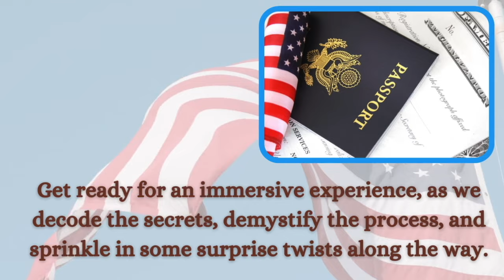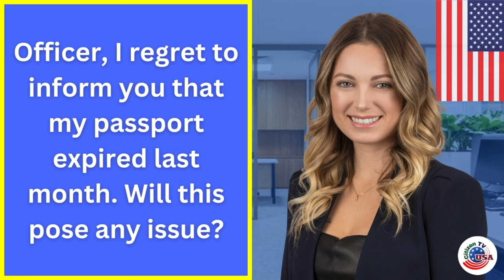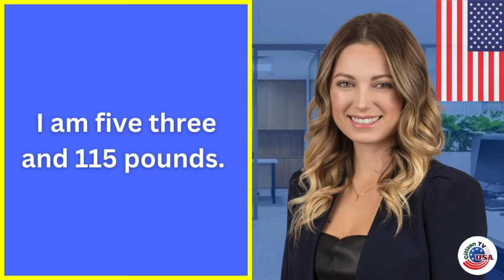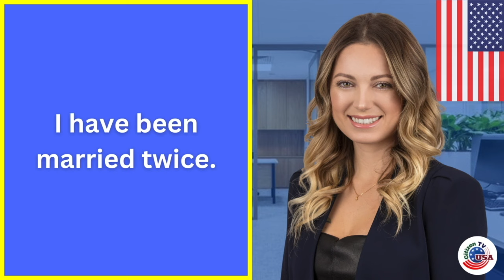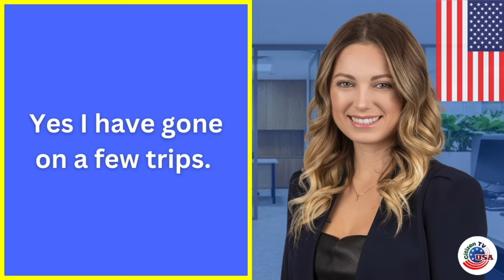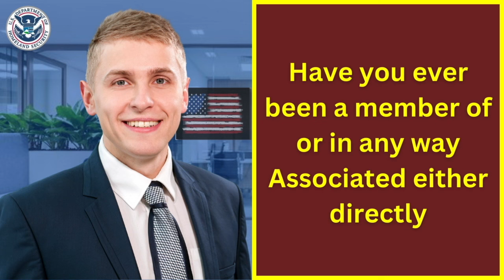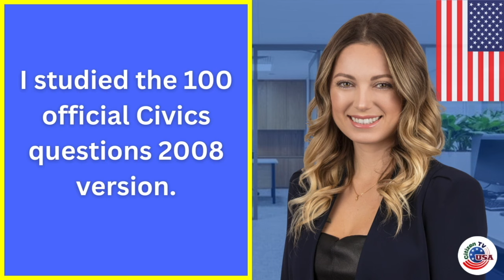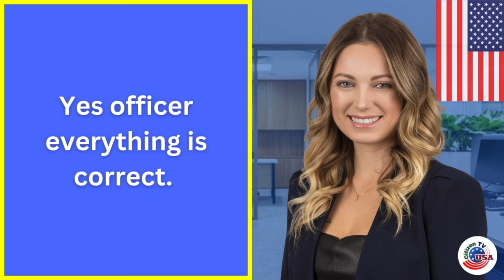Real Interview of US Citizenship 2024 & Oath Ceremony - N400 Naturalization Interview | USCIS